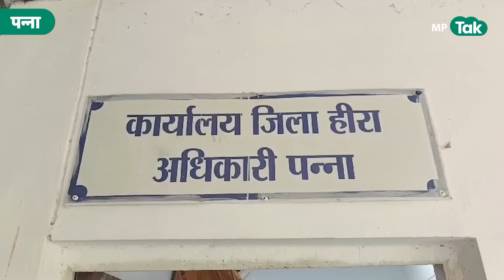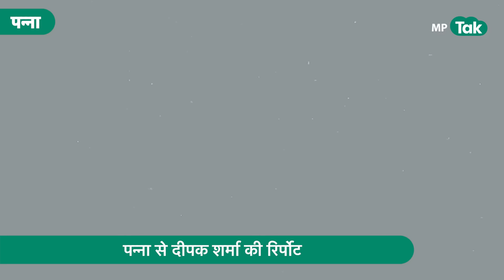Panna Diamond News: Panna की धरती ने कर दिया मजदूर को मालामाल, एक ही झटके में 80 लाख का हीरा मिल गया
Panna Diamond News: फिर Panna की धरती ने कर दिया मजदूर को मालामाल, एक ही झटके में 80 लाख का हीरा मिल गया ... बेशकीमती हीरों के लिए विख्यात पन्ना में एक मजदूर की किस्मत चमक गई, जब उसे पन्ना की उथली हीरा खदान से खुदाई में एक बेशकीमती चमचमाता हीरा मिल गया. 19.22 कैरेट के इस हीरे की कीमत एक करोड़ रुपये आंकी गई है. मजदूर रातोंरात करोड़पति बन गया है.